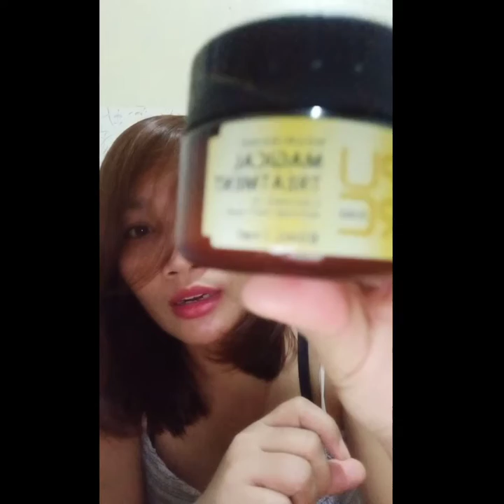Review On Magical Hair Treatment!!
because of the pandemic most salons are closed so i decided to buy this products i saw on facebook!!and it really did magic on my hair!!